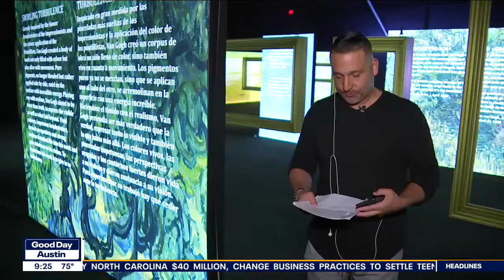Beyond Van Gogh at Circuit of the Americas | FOX 7 Austin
You can immerse yourself in Vincent Van Gogh's masterpieces through a unique experience at Circuit of the Americas. Shawn Ullman provides a look at what people can expect.